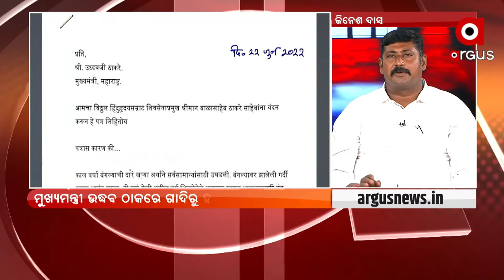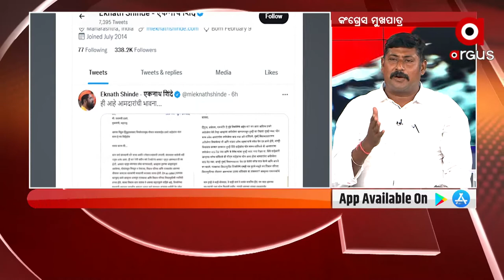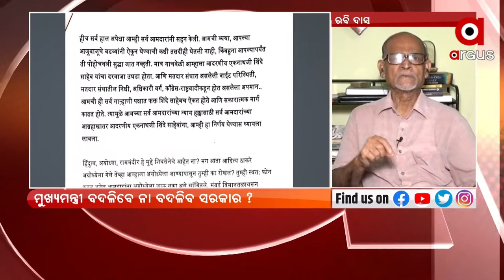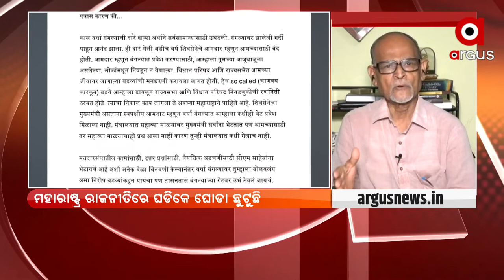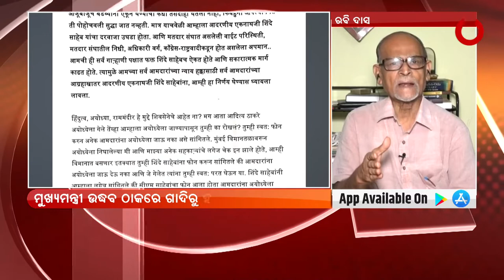ପ୍ରଶ୍ନକାଳ : ଠାକରେ ଫେଲ !